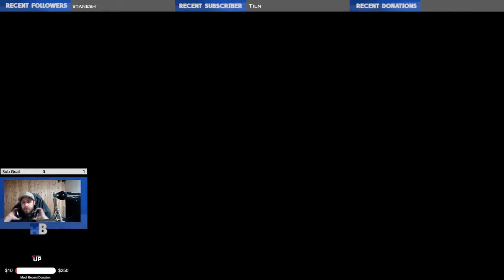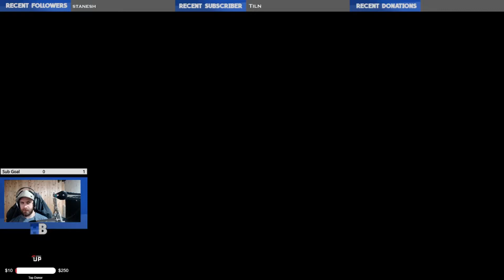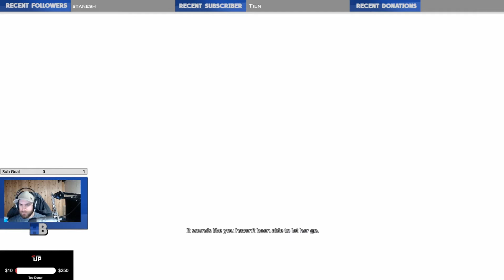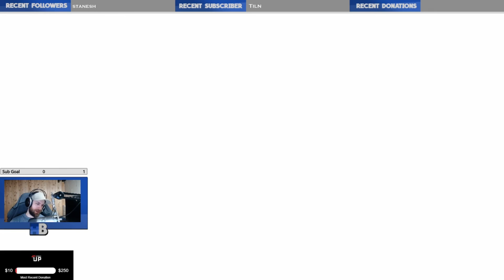ThresholdBreaker plays Lifeless Planet Episode 6 | Crater | Greenlands | End